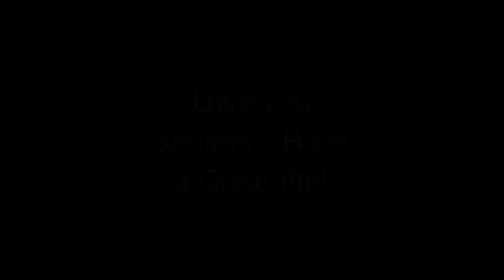Camping great america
BATA classes - Great America and Camping